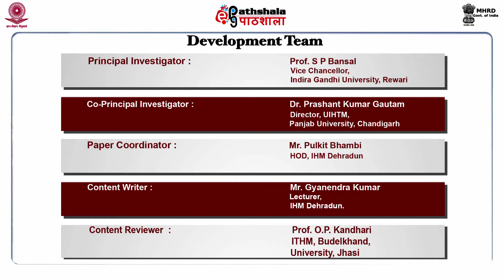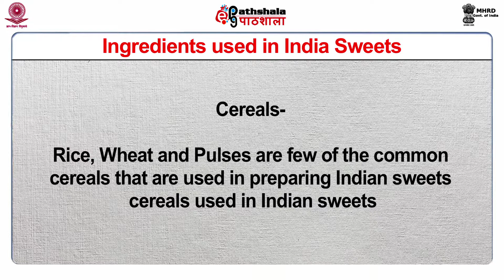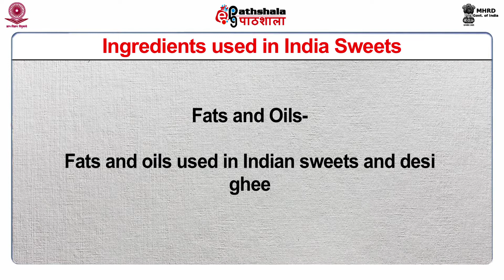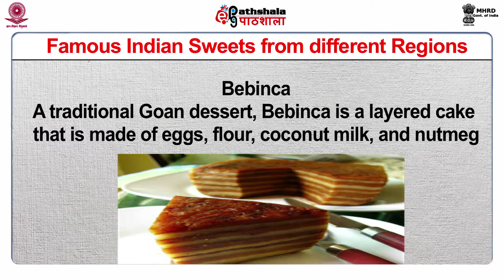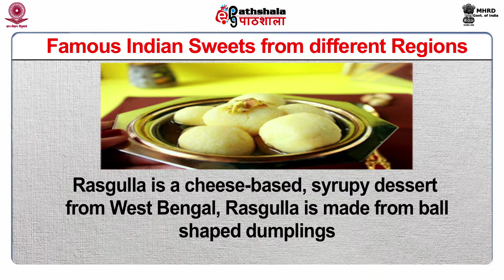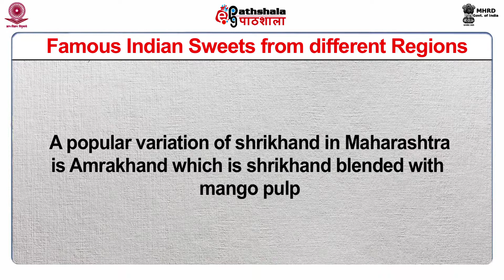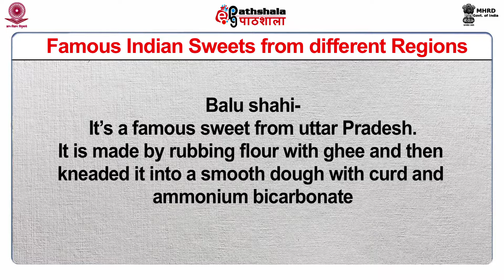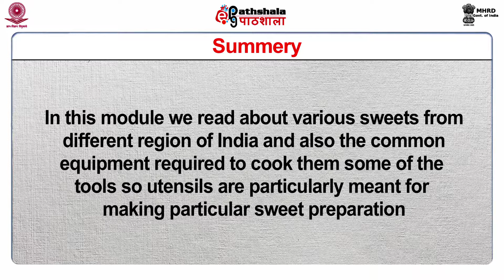Indroction to Indian Sweets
Paper: Food Production, operation and Management